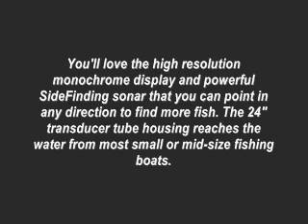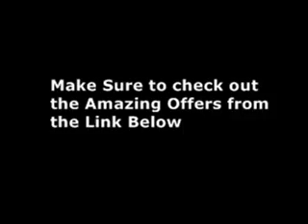Bass Fishing Maniacs Review - Humminbird 120 Fishin' Buddy 4 Inch Waterproof Fishfinder